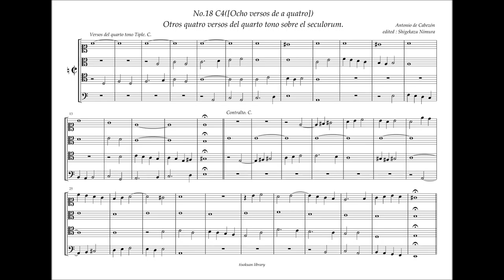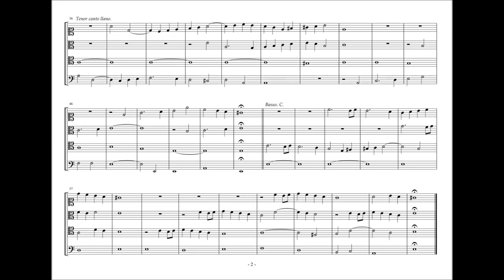Obras de Musica, 18 - C4, Quatro Versos del Quarto tono, A. de Cabezón